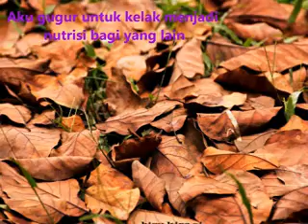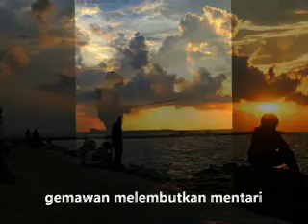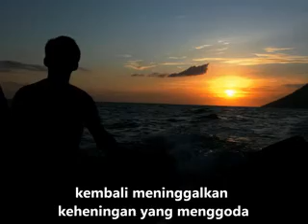Going Green 1: wanna get to know the environment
kumpulan foto album nature interest, diiringin lagu dari shania twain: wanna get to know you...dibuat spesial untuk: nitha/hendy, vivi/kristyan, andrew/vania, oky/yosephine, greg/nica...teman-teman dari komunitas jsn yang baru saja menikah di tahun 2012..

"(Wanna Get To Know You) That Good!"

I'll be there when you're sleepin'
and every hour you're awake
I wanna hear your secrets--
wanna share your worries
Wanna go the deepest--
I don't wanna hurry
I wanna take a lifetime to
memorize your face
Wanna hold you closer--kiss you longer
Wanna hear your heartbeat--
stronger and stronger

Wanna know you all over
Till I know you be heart
Gotta know you with all that I got

[Chorus:]
I wanna know you that good!
Like no one knows you
Gonna reach way down deep in your mind
I wanna get to know you--
wanna get to know you

Gonna know you right through
You know I want to
So badly it hurts all the time
Yeah, I wanna know you that good

Every feel of your fingers-
every curl in your hair
Don't wanna miss a minute--
wanna be right in it
Do everything you're doin'--
go everywhere you're goin'

Till I know you by heart

[Repeat Chorus]

Wanna know your emotions--
wanna taste every tear
Wanna hear you breathin'--
feel what your feelin'
I wanna get to know
Know you that good!
wanna get to know
To know you
I wanna know you by heart